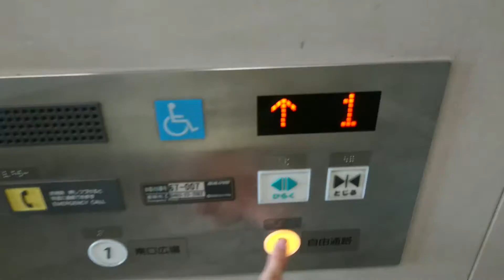【操作盤】鴨宮駅のエレベーター(南口)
メーカー：日立
機種：3世代オーダーアーバン
定員：20名
積載：1350kg
普通操作盤は初代アーバンエースに準じたもの